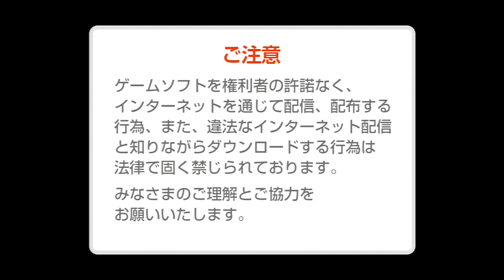Kamen Rider: Battride War II Part 1: We're Going to the Movies